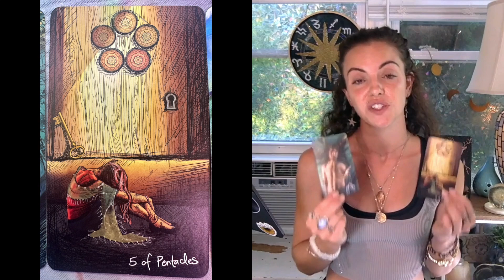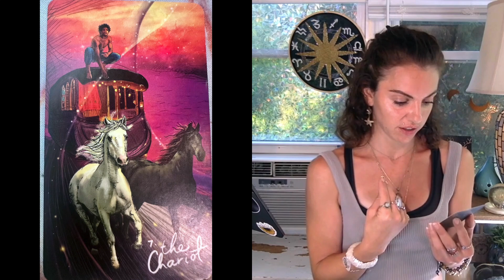Once in a Blue Moon DOUBLE FULL MOON in CAPRICORN 2024 PT 7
How To Work with the Full Moon in Capricorn, Success Affirmations, & Related Tarot Cards

The name for the full moon falling in the month of July is the Buck Moon. This is because the hot July sun ☀️ coincides with the time of year when young bucks begin to sprout antlers, symbolic of their imminent independence.

This 2nd consecutive of 2 back-to-back Full Moons in Capricorn is far more powerful than the first one we had back in June.

The First Capricorn Full Moon occurred on 1 June 21st, 2024 coinciding with the Summer Solstice at 1 degree Capricorn. This 2nd Capricorn Full Moon on July 21, 2024 occurs at another critical degree 29 degrees- the very final degree of Capricorn.

00:00 Sun square Eris & Chiron in Aries
00:33 Mercury square Uranus on Algol
02:52 Affirmations for Success
03:16 Yellow Jasper for the Capricorn Full Moon
04:35 Tarot Cards for the Capricorn Full Moon
05:50 The 4 of Pentacles
06:36 The Devil Card
07:50 The 5 of Pentacles
08:20 The 4 of Cups
09:42 The Chariot Card

Is it Self-Care or Self-Isolation, Bestie?

We would love to hear
- where in the world you’re tuning in from
- what resonates
- any natal placements you’d like to share & or discuss
- any questions you may have
- any content you'd like me to create/ cover

For 1:1 private, personal tarot & astrology readings ➡️

Pricing: $35 for 30-min | $55 for 60-min | $80 for 1.5 hours | $100 for 2 hours

3-card readings: opt for 30 min
Options: past, present, future | self, the union, divine counterpart | situation, block, outcome

For Celtic Cross & more involved readings, please select 1 hour or longer

Written Astrology Natal Chart Analysis Packages are also available upon request at various levels of depth & price.

Discounts Available For
* Returning customers (weekly, bi-weekly, & monthly basis)!
* Referring new clients!
* Booking more than one service!
* Birthdays!

👀About Me👀
Jenny
Libra ♎️ ☀️ | Gemini ♊️ 🌙 | Libra ♎️ ⬆️🌅 |
Past-life Leo/Virgo
INFJ | enneagram 1w2 | Life Path 1 | Human Design: Manifestor